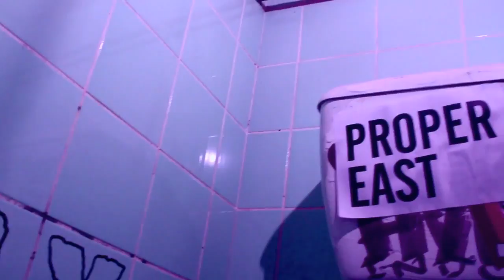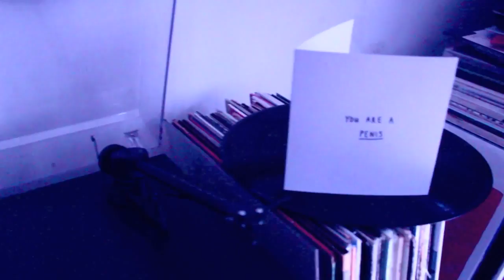Sewer Rats - "So Far Away" Fluffer Records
- Sewer Rats - "So Far Away" - Like this video? Come see thousands more at the Net's largest, uncensored, completely d.i.y. music video site, KrankTV.com! We've got News, Games, Contests and the stuff that we can't show on YouTube!

Artist Biography: 3 Piece Hard Psych Grunge
Members : Luke Morris , Iain Morrison, Dean Robbins

Label Name: FLUFFER RECORDS